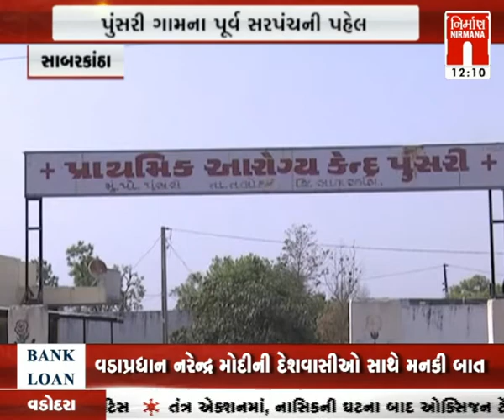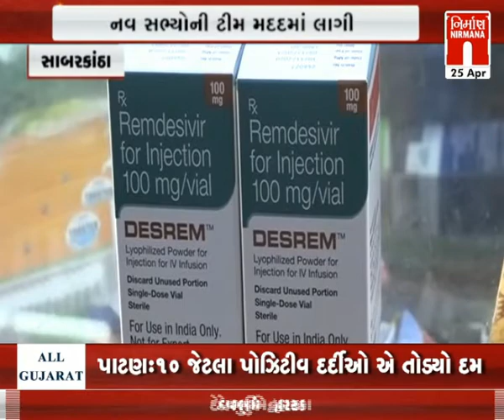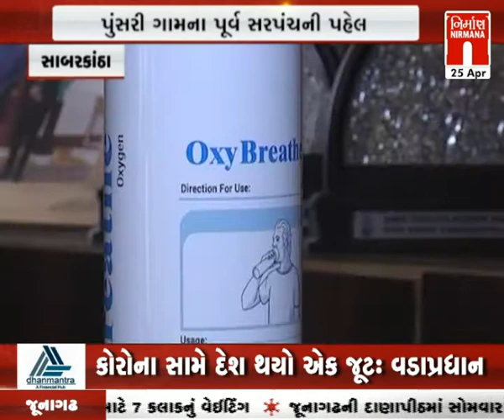Sabarkantha પુંસરી ગામના પૂર્વ સરપંચની પહેલ 9 સભ્યોની ટિમ કોરોના દર્દીની મદદ કરે છે । Nirmananews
Sabarkantha પુંસરી ગામના પૂર્વ સરપંચની પહેલ 9 સભ્યોની ટિમ કોરોના દર્દીની મદદ કરે છે । Nirmananews watch live news on :